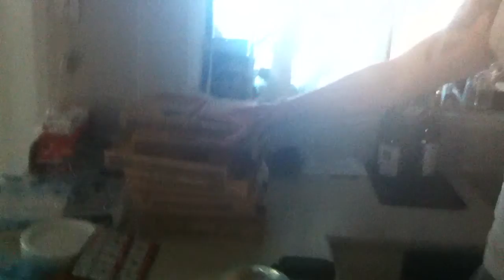drews MTV crib funny as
just doing mtv crib video at drews house when me and the boys went away for my bucks funny as with vega,ina,amo,mitch,dustin,milzy,saina,viiga,and drew